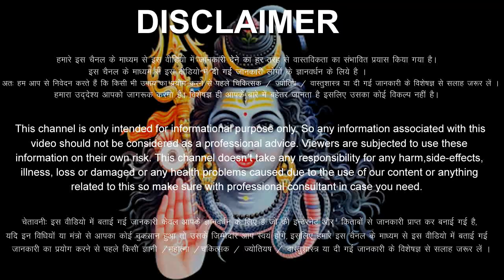धनु राशिफल 30 मई 2023 मंगलवार | Dhanu Rashi 30 May 2023 | Aaj Ka Dhanu Rashifal